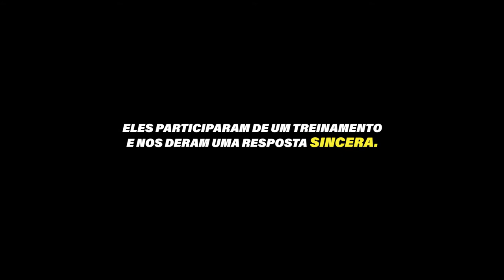O que você tem feito para promover seu desenvolvimento pessoal?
Garanta sua vaga no Ultra Revolução e potencialize ao máximo suas habilidades e competências para ampliar realizações e ter uma vida mais bem-sucedida.